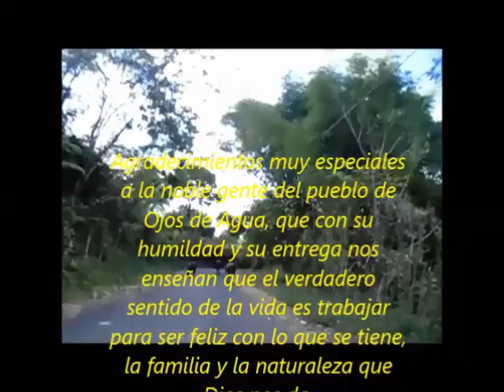Ojos de Agua, Chalatenango- El Salvador 2014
Nos fuimos de tour al municipio de Ojos de Agua los días sábado 27 y domingo 28 de diciembre  del 2014, con ocasión de la Boda de Jose Luis Calderón y Sarita Henríquez. No pudimos dejar de plasmar en estas imágenes, los bonitos momentos que se viven de camino al fronterizo municipio.
Desde un breve instante de relajamiento en el Río Tamulasco, pasando por un vistazo a las cordilleras fronterizas de la República de Honduras, hasta los maravillosos momentos que se viven en el pueblo de Ojos de Agua: Boda, visita a nuestros antepasados en el cementerio, así como las refrescantes aguas de la quebrada El Convento, todo con el fin de preservar en nuestra memoria tan bonito paseo y compartir con chalatecos, salvadoreños y compatriotas en el resto del mundo tan agradable experiencia.